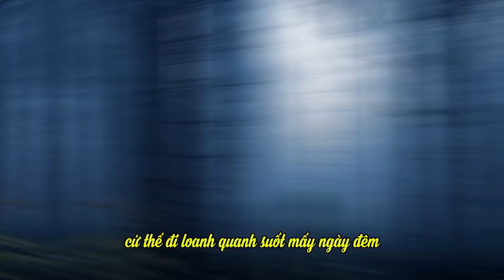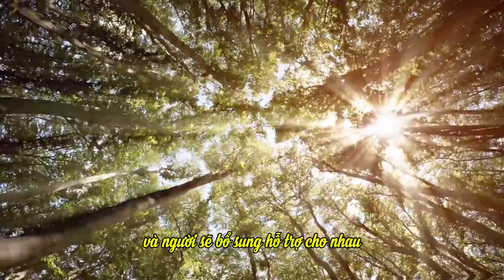10 Lạc lối | Nhát Kiếm Sau Cùng | Hạnh Đoan